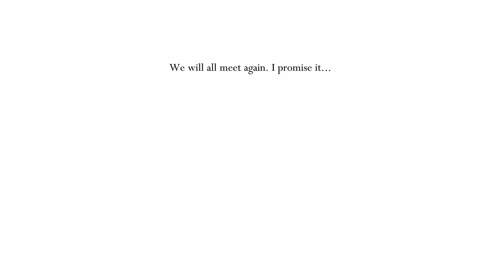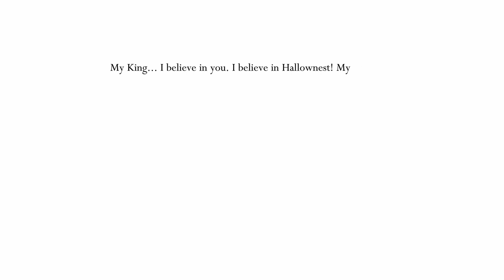Hollow Knight PL / #33 \ Biały Obrończa i Biały Pałac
Odcinek w którym zastałem tartak w pałacu xD.